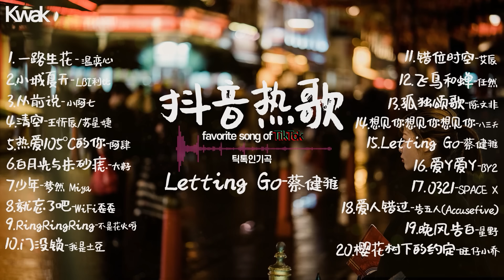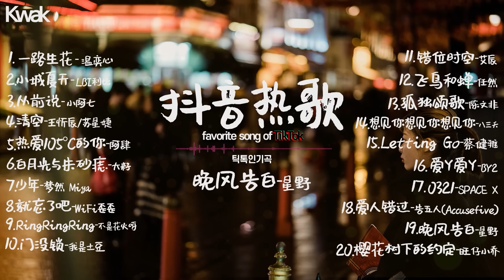【抖音热歌】 틱톡 인기곡 중국 노래 플레이 리스트 (TikTok Song)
【00:00】 一路生花(꽃길만 걷길)

【04:12】 小城夏天(작은도시의 여름)

【07:07】 從前說(전에 말했지)

【11:18】 清空(청공 - 비우다)

【14:14】  热爱105°C的你 : 사랑해 105도의 널

【17:27】 白月光與硃砂痣(달빛과홍조)

【20:49】 少年(소년)

【24:45】  就忘了吧(그냥 잊자)

【28:43】 Ring Ring Ring

【32:02】 門沒鎖(문을 안 잠궜어)

【35:14】 錯位時空(어긋난 시공간, 착위시공)

【38:37】 飛鳥和蟬 (날아가는 새,매미)

【43:31】 孤獨頌歌(고독찬가)

【46:38】 想見你想見你想見你(상견니상견니상견니)

【50:37】 Letting Go

【54:57】 愛丫愛丫(사랑아사랑아)

【57:59】 0321

【1:01:15】 愛人錯過(놓친 애인)

【1:06:08】 晚風告白(저녁 바람의 고백)

【1:10:04】 櫻花樹下的約定(벚꽃나무 아래의 약속)